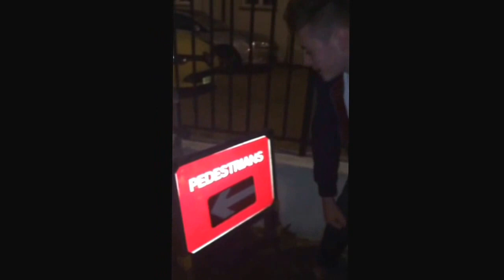Ethan Wood compilation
A true patriot to Reading, but loyal to Alton! Could of made it big but stuck where his heart was! Scored some screamers and is as creative as they come!